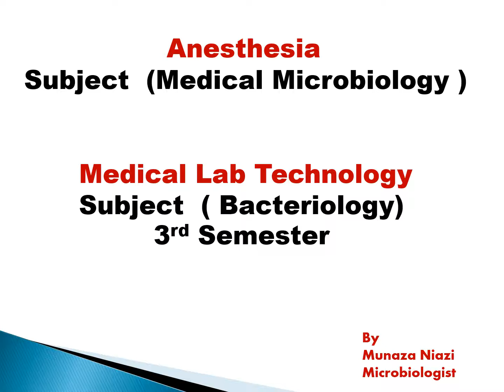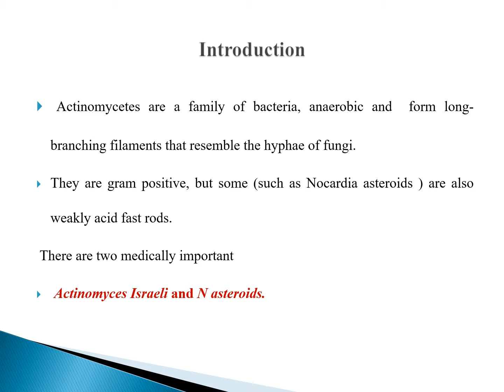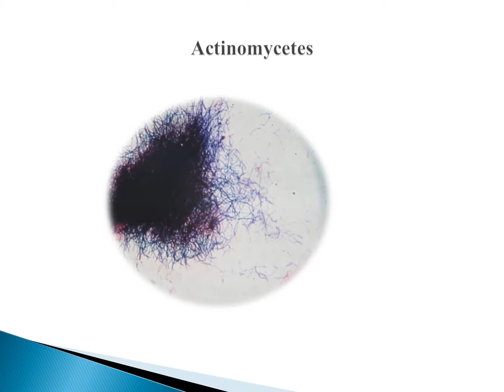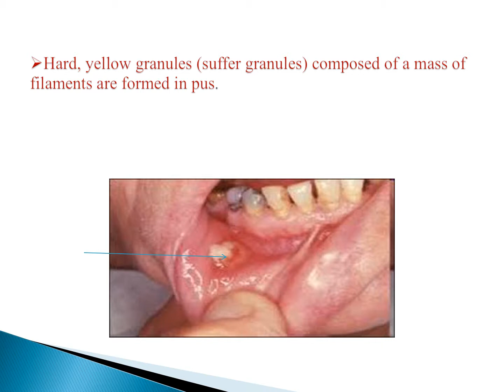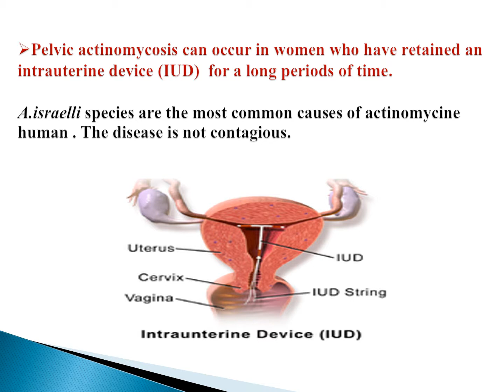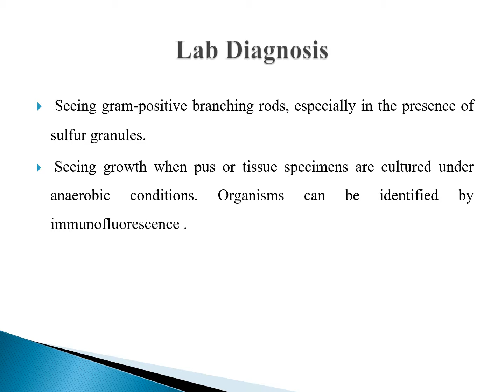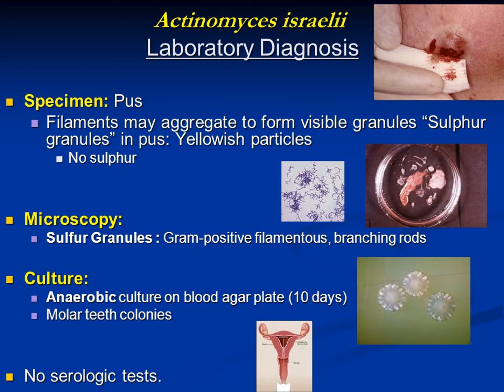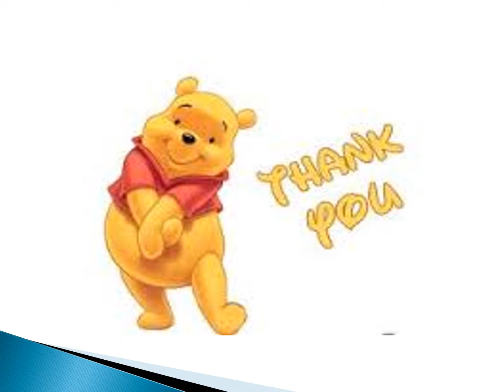Actinomycetes, 3rd Semester Anesthesia ,MLT